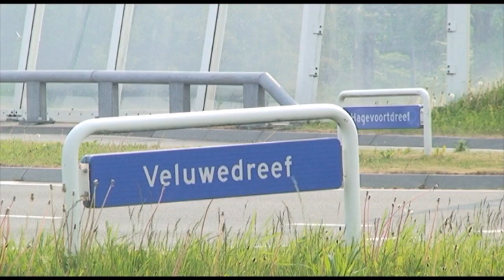lussen slijpen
Hoe worden verkeersregelinstallaties in het wegdek aangebracht. Neem een kijkje op de Veluwedreef in Almere tijdens het lussen slijpen.